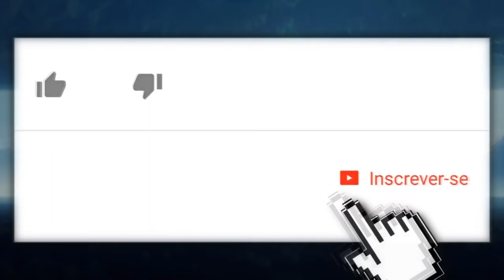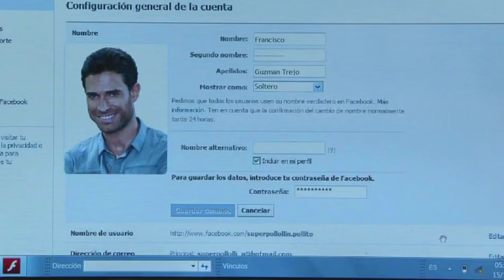Amores Verdadeiros 22/06/2021 TERÇA-feira - Resumo do Capítulo 97 - Hoje 22 de junho Completo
Amores Verdadeiros 22/06 Resumo completo. Resumo da novela Amores Verdadeiros 22 de junho de 2021. Amores Verdadeiros terça-feira. Amores Verdadeiros 22/06/21.

Confira tudo o que vai acontecer amanhã em Amores Verdadeiros. Resumo Sem Cortes.

Jean Marie e Poliana se perguntam por que Aguiar se demitiu. Gusmão pede para que eles esperem Tomásia chegar, pois ela deve saber a resposta. Poliana corre para atender o interfone e vai abrir a porta para Kendra. Liliana chega na cozinha, Gusmão a surpreende contando que Aguiar se demitiu.

Vitória tenta convencer Aguiar a não ir, ele argumenta que agora já é tarde demais, prefere ir antes que o que eles sentem um pelo outro se transforme em algo sujo e vulgar. Ela continua implorando, mas não obtém sucesso. Aguiar se preocupa por Nelson mostrar o vídeo para Nikki. Vitória fica amedrontada e afirma que não imagina sua vida sem ele. Aguiar então pergunta: “Você deixaria sua vida, sua filha e tudo o mais só por mim? Também tenho minha esposa Cristina e Liliana. Não temos o direito de machucá-las." Eles se abraçam.

Liliana diz que pressentiu que algo estava acontecendo: “Bom, talvez foi porque meus pais se reconciliaram, vou para casa, talvez eles estejam lá”.

Gusmão pede que ela vá com cuidado, e ligue caso precise de algo.

Nikki pede a Kendra que repita para ela toda a história sobre Gusmão. Ela explica que está muito confusa, pois Gusmão jura que a ama e não tem interesse na fortuna da sua família e por isso Kendra deve lhe contar tudo, pois assim saberá se deve ou não cancelar seu casamento com Roy.

De volta à rodoviária, Vitória chora por ter que abrir mão do amor da sua vida, pois ficar com ele implica em estar longe de sua família. Aguiar fala que seu lugar é no campo, a empresária se declara novamente tentando fazê-lo ficar.

Resumo Completo de Amores Verdadeiros do dia 22 de junho.

Amores Verdadeiros 22/06/2021 terça-feira capítulo 97

Resumo da Chamada Amores Verdadeiros 22/06

Resumo da novela do SBT Amores Verdadeiros.

Amores Verdadeiros resumo diário com imagens

Telenovela Amores Verdaderos